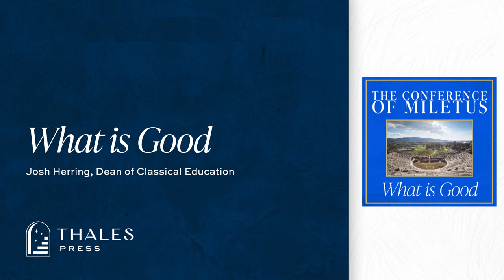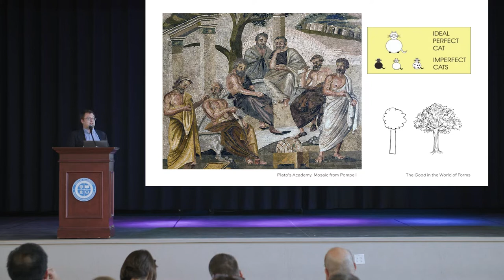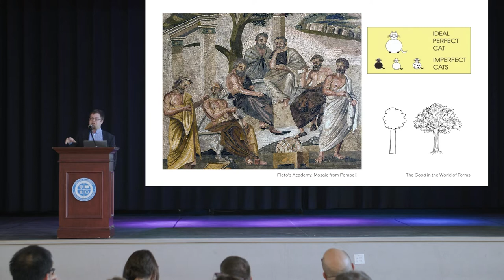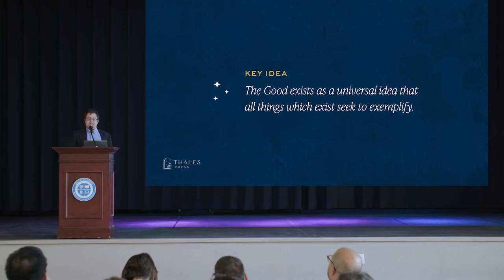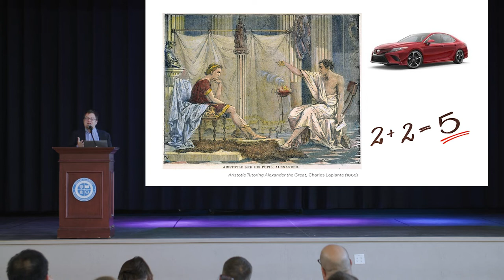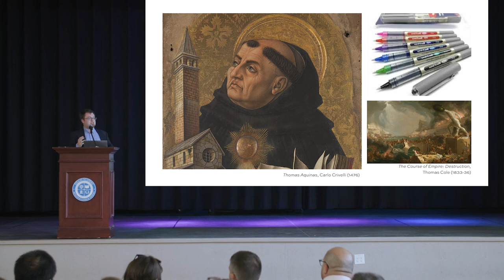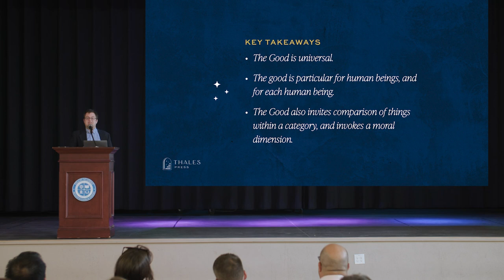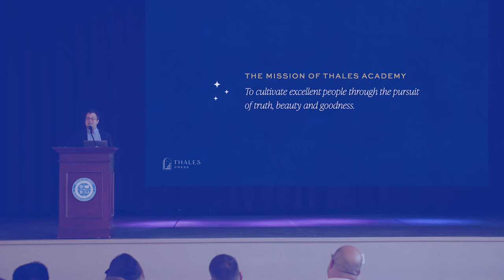Josh Herring | What is Good | Conference of Miletus 2022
In this presentation at the Conference of Miletus, Josh Herring examines the transcendental idea of the good, drawing from the writings of Plato, Aristotle, and Aquinas and integrating the idea of the good with the goal of the teacher to bring about the very best in their students.

Josh Herring is the Dean of Classical Education at Thales Academy and a humanities teacher. He is also the Director of the Thales debate program and coordinates debate tournaments for middle and high school students in the Raleigh-area.

Josh delivered this conference presentation at the Conference of Miletus on July 11, 2022. The Conference of Miletus was a series of short, TED-talk-style lectures from members of the Thales Academy leadership team discussing what is true, what is good, and what is beautiful and the importance of these transcendental ideas to classical education.